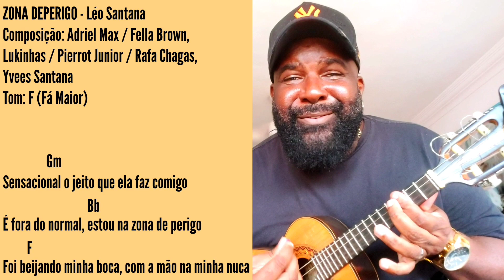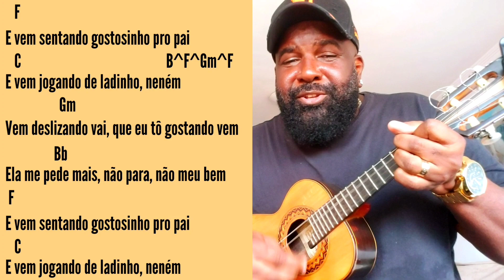ZONA DE PERIGO - Léo Santana (Aprenda a Tocar Cifra Simplificada) cavaquinho, SAMBA E PAGODE 2023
Aprenda a tocar com a Cifra da Música,
como tocar essa música no cavaquinho
samba e pagode, Letra e cifras no canal.
Cifras e Acordes Simplificados CAVACO
Espero que ajude, todos apois é feito de
boa vontade! CHORA CAVACO!

ZONA DE PERIGO ( Léo Santana)
Canção de Leo Santana

É sensacional
O jeito que ela faz comigo
É fora do normal
Eu 'to na zona de perigo

Foi beijando minha boca com a mão na minha nuca
Essa bebê provoca, a bunda dela pulsa

Vem deslizando (vai)
Que eu 'to gostando (vem)
Ela me pede (mais)
Não para não (meu bem)
E vem sentando gostosinho pro pai
E vem jogando de ladinho, neném
Vem deslizando (vai)
Não para não, meu bem (meu bem)

Vem deslizando (vai)
Ai, ela me pede (mais)

Sensacional
'To na zona de perigo

Vem deslizando (vai)
E vem jogando (chama no suingue)
Vem deslizando (vai)
Vem sentando gostosinho pro pai
Vem jogando de ladinho, neném

Compositores: Adriel Max / Fella Brown / Lukinhas / Pierrot Junior / Rafa Chagas / Yvees Santana

(ATENÇÃO) EM BREVE TEREMOS NOSSAS

COVER Marcelo José do Cavaco

ZONA DE PERIGO - Léo Santana (Aprenda a Tocar Cifra Simplificada) cavaquinho, SAMBA E PAGODE 2023. Feed dos Shorts, Pesquisa do YouTube, Vídeos Sugeridos, Recurso de Navegação e outro.

OBS : Direitos Autorais, não sou autor dessas músicas logo, todo material é de autoria e propriedade do seu respectivo dono(s).